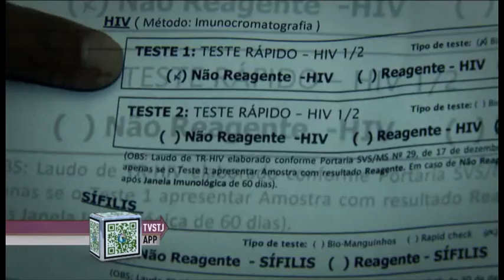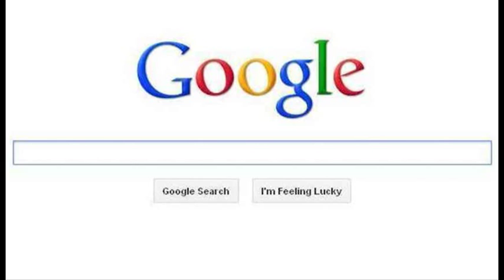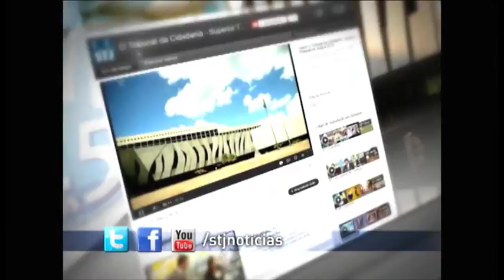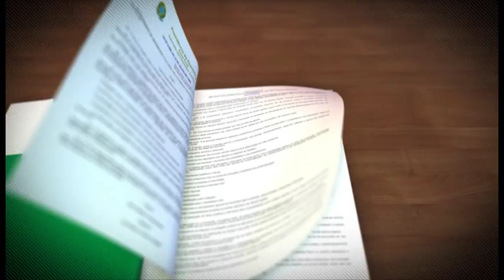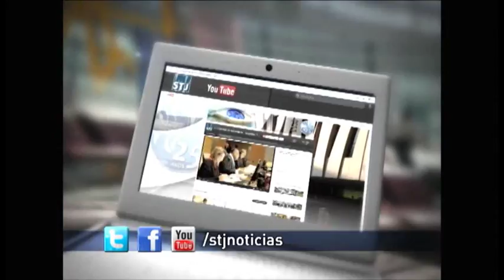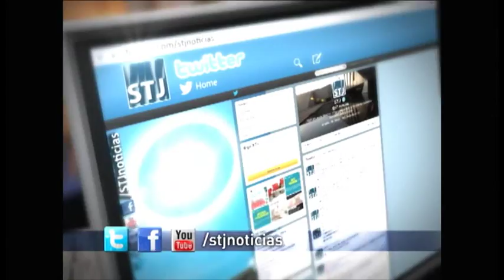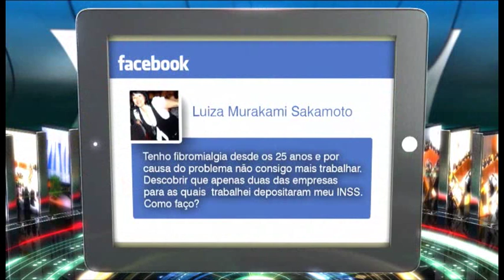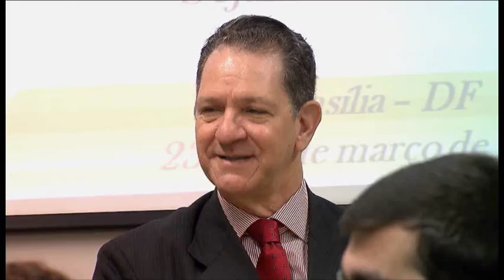STJN nº53: Doenças Reumáticas (28/03/2015)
O STJ Notícias desta semana faz um apanhado geral sobre doenças reumáticas, que no Brasil atingem cerca de 20 milhões de pessoas. Existem 120 tipos de doenças reumáticas, e dependendo do tipo, o paciente pode ser aposentado por invalidez ou deixar de pagar o imposto de renda, de tão caro que é o tratamento.

Quem tira as dúvidas sobre o assunto publicadas na nossa página do Facebook é o advogado Gustavo Beirão Araújo, especialista em direito previdenciário.

 O programa traz ainda as principais decisões do STJ.